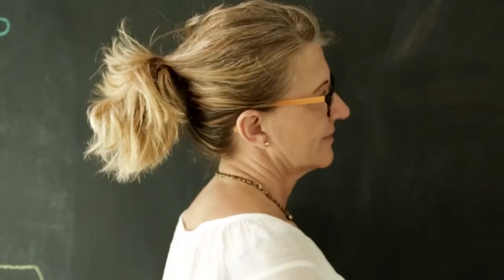Aporte de la Mujer– Apostolado de la oración de Mayo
Compartimos con ustedes el vídeo del Apostolado del Santo Padre del mes de Mayo. El Video del Papa es una iniciativa global desarrollada por la Red Mundial de Oración del Papa (Apostolado de la Oración) para colaborar en la difusión de las intenciones mensuales del Santo Padre sobre los desafíos de la humanidad.